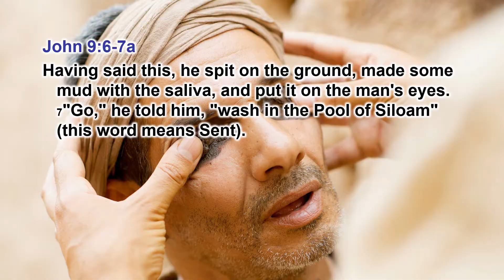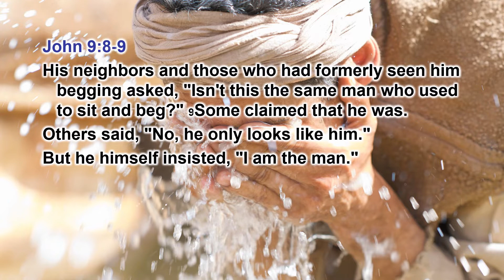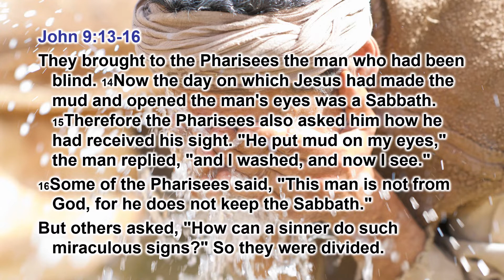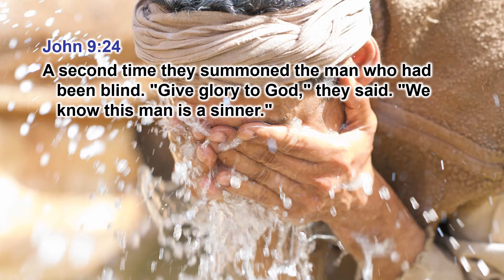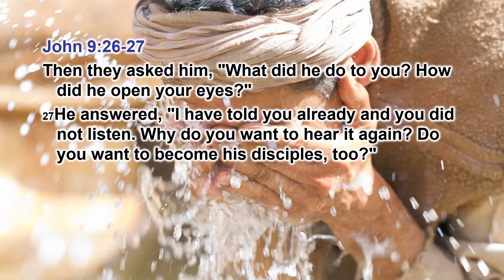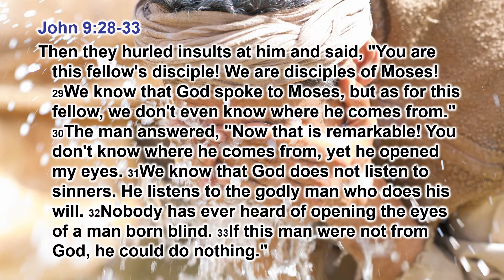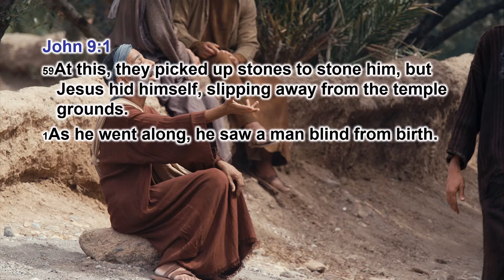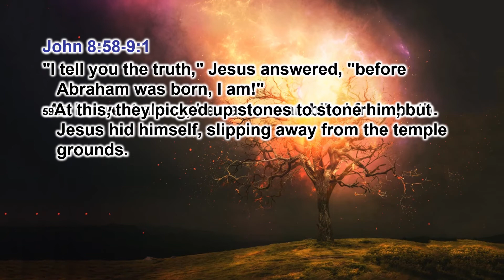Sermon: Healing Mud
Most people find this the strangest of Jesus' miracles.  Why did Jesus do it this way?  This puzzling miracle actually shows us something important about God's heart.